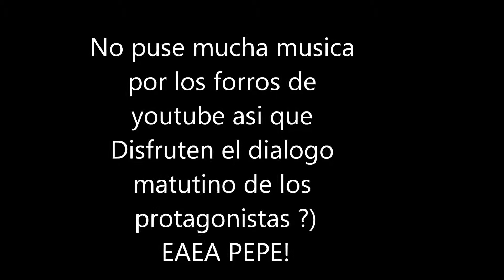PANICO Y LOCURAS EN BATTLEFIELD2 PARTE1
Meses de grabacion dieron como resultado este primer video de las 6 que completan "Panico y locuras en Battlefield 2"